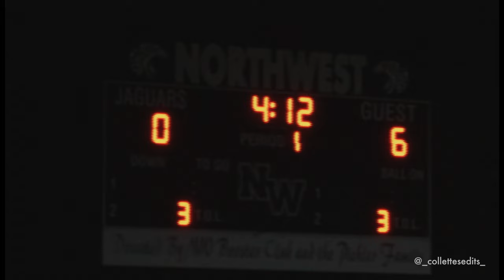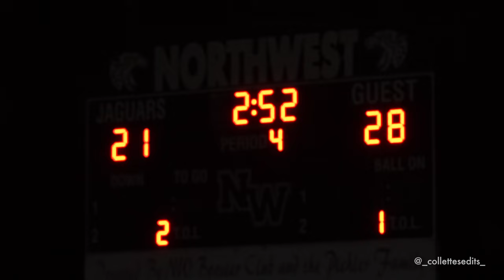"THE RIVALRY" - Quince Orchard v. Northwest High School Football 2023 | Cinematic Recap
Quince Orchard (8-0) continue their undefeated season after a 34-21 win against longtime rivals Northwest (6-2) in a rainy game under the lights. Great game to both squads, Northwest looks very hungry this year, going to bee interesting to see what they bring to the table come playoffs! I hope you enjoy this cinematic recap!

- Song List
- On that Time - Playboi Carti
- Riot - A$AP Rocky
- Lord Knows - Drake ft. Rick Ross